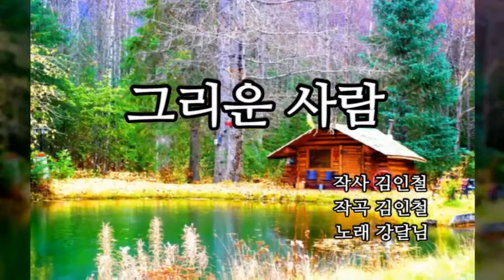가수 강달님/그리운사람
1.노래 : 그리운 사람(2014년)
2.가수 : 강달님
3.작사 : 김인철
4.작사 : 김인철
5.사진 : 알라스카 캐빈촌